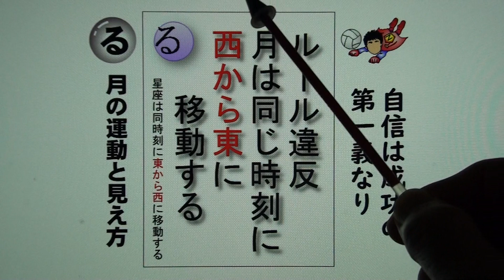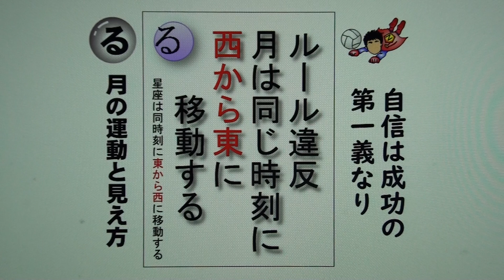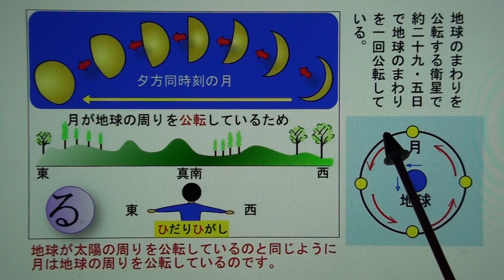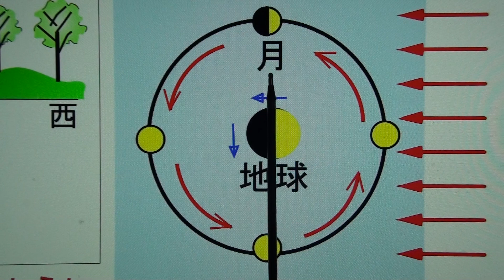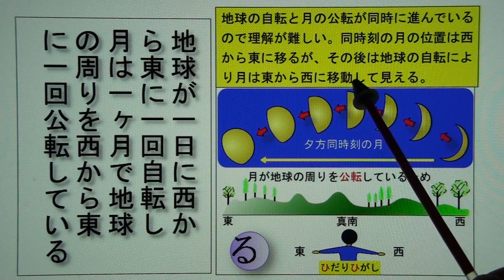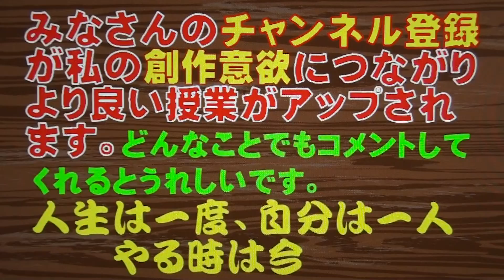中学３年－月が同時刻に西から東に移動して見える理由－改訂版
月が同時刻に西から東に移動して見える理由について、図解を駆使して詳しく説明しました。